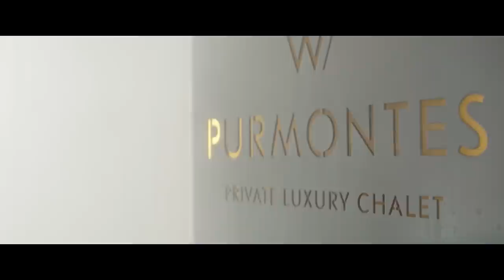PURMONTES Private Luxury Chalet